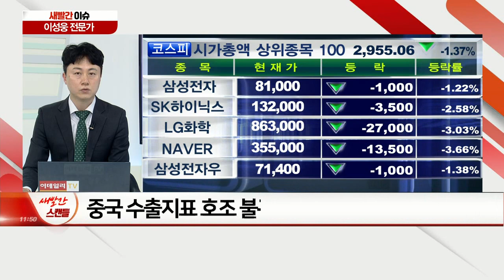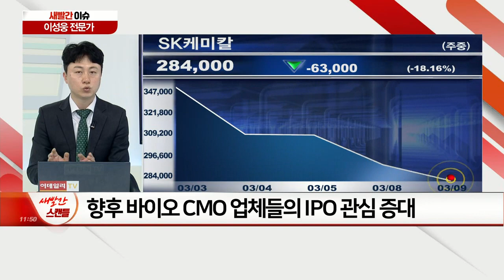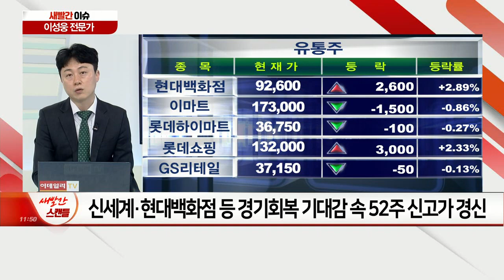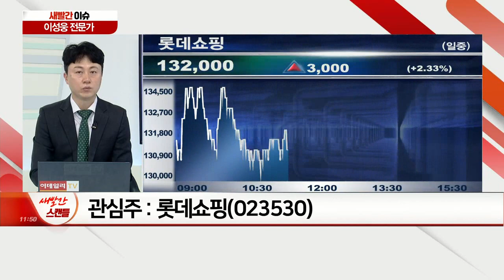긴축 정책에 조정 국면까지… 중국증시 악재 따른 국내 영향은? / SK바이오사이언스, 오늘(9일) 청약 시작 / 화려한 부활 꿈꾸는 '유통株'_새빨간 이슈 (20210309)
Q. 긴축 정책에 조정 국면까지… 중국 증시 악재 따른 국내 영향은?
Q. SK바이오사이언스, 오늘(9일) 청약 시작… 새 잭팟 기대감
Q. 화려한 부활 꿈꾸는 '유통株', 지난주 이어 날개 펼까?